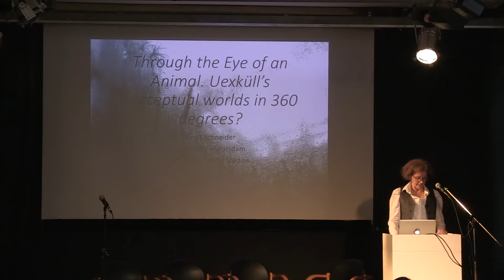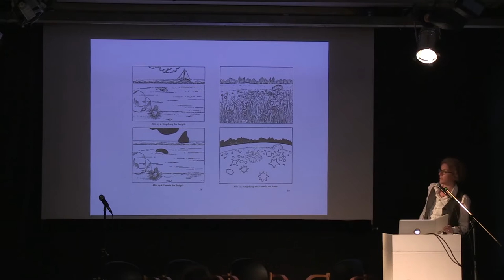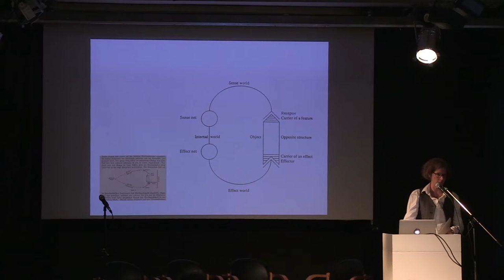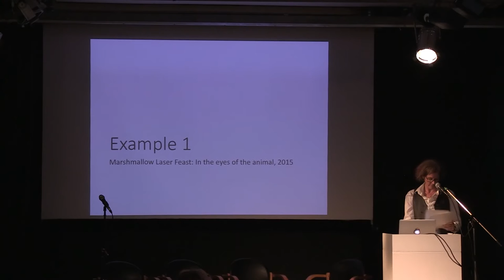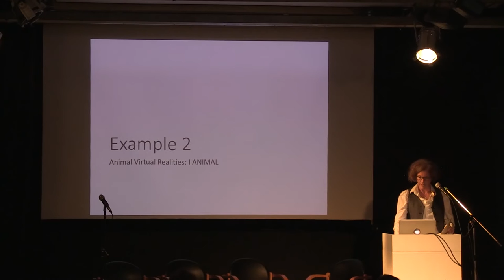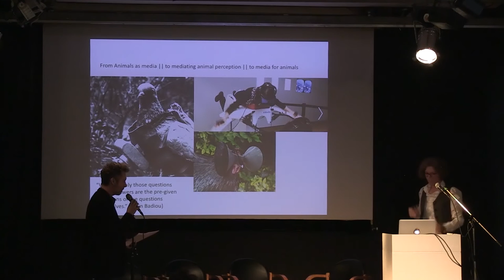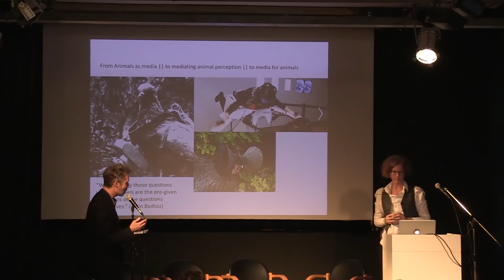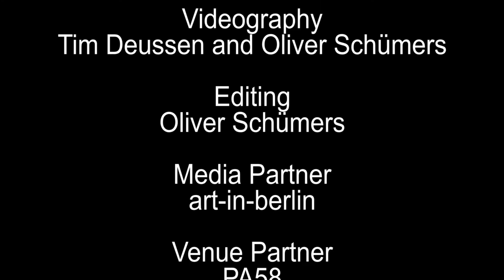Nonhuman_Agents_Schneider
Birgit Schneider (Media Ecology, Institute of Arts and Media, University of Potsdam)
Through the Eye of an Animal. Uexküll’s Perceptual Worlds in 360°?

Panel: Beyond the Animal as Machine. Ethology in the Age of Technoscience

The zoologist Jakob von Uexküll conceptionalized the German term “Umwelt” to describe the way different types of animals such as birds, marine fish or snakes are perceiving their surroundings. He was guided by the Neo-Kantian idea that the organs of perception shape the ways how the world is perceived. By adapting the concept to all forms of animals he consequently ended up withthe idea of manifold “Umwelten” (in plural), because each animal is equipped with different organs adapted to the environment. In my talk I am guided by the observation that today Uexküll’ian ideas are taken up by means of new media technologies: interactive programming, virtual-reality-helmets, go-pro-cameras and 360 degree videos try to get beyond the human cave of perception and allow animal world experiences. In my talk I will introduce and problematize some current examples in between science, animal protection and art that are telling in respect to how people think that animals perceive the world but also about their own (media) tunnels of perception. This leads to the question if, in fact, the current ways that connect to animal perception tell more about the disconnectedness from other species than about animal perception.

Birgit Schneider holds a PHD in cultural studies and is currently professor for media ecology at Potsdam University, Institute for Arts and Media, European media studies. She studied art history and media studies, philosophy, and media art at the Karlsruhe University of Arts and Design, Goldsmiths College, London, and the Humboldt University of Berlin. Her research focus are technical and scientific images with a strong focus on questions of mediality, media aesthetics, codes, diagrams and textility from 17th century till the present. Her current research focuses on the visual communication of climate since 1800 and a genealogy of climate change visualization in between science, aesthetics and politics.

Interdisciplinary Conference: Nonhuman Agents in Art, Culture and Theory
Art Laboratory Berlin 24-26 November, 2017